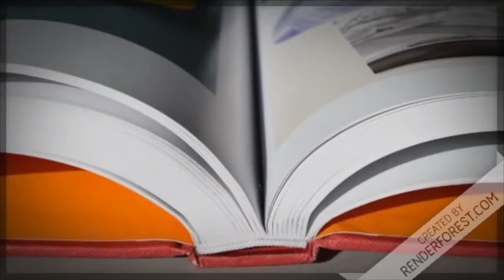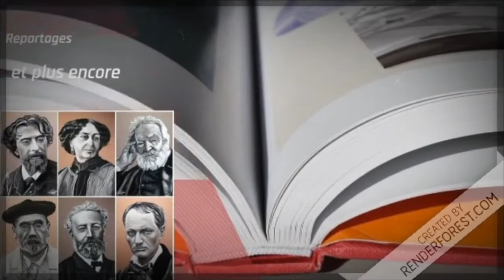Suriname (Hoe duur was de suiker?)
Die video gaat over het boekje van Cynthia McLeod, haar boek «Hoe duur was de suiker» maar ook over de film.

Cette vidéo parle du livre de Cynthia McLeod et de son livre «Hoe duur was de suiker» ainsi que du film qui porte le même nom.